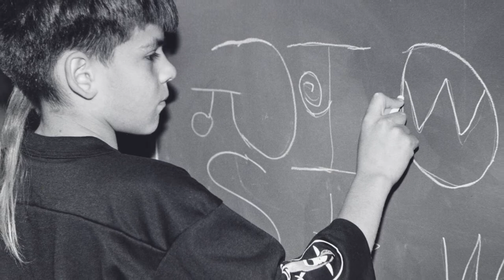"Fathers" a Video Poem by Nora Naranjo Morse (Santa Clara Pueblo)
Fathers by Nora Naranjo Morse (Santa Clara Pueblo)
Editor, Ramona Emerson
Music: “Hopi Rain Dance Song #1”, performed by E-Yah_Pah-Hah Chanters. Directed by Louis Ballard, c. 1965, collection of Institute of American Indian Arts, Santa Fe, New Mexico; “Rain Drops”, written and performed by Po.10Cee, Taos Pueblo, New Mexico.
Photos: Library of Congress, Washington, D.C.; Smithsonian, National Museum of the American Indian Cultural Resource Center, Washington, D.C.; Palace of the Governors Archives, New Mexico State Archives, New Mexico; Heard Museum, Phoenix, Arizona; as well as local community and Naranjo families.